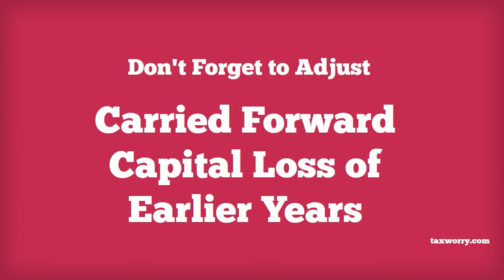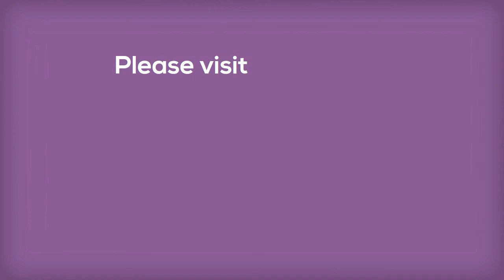Sale of Depreciable Asset : 2 Quick Tax Planning Tips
Section 50 of the Income Tax Act deals with gains on sale of depreciable asset or business asset. As per section 50 , the resultant gain has to be treated as Short Term Capital Gains. This led to lots of controversies. Various issues reached Tribunal and High courts and ultimately certain beneficial judgments have settled a few issues which can be used as TAX PLANNING practice to reduce the tax burden.

Read the detailed analysis of tax planning method on sale of business assets

Section 50 reads as under:

"50. Notwithstanding anything contained in clause (42A) of section 2, where the capital asset is an asset forming part of a block of assets in respect of which depreciation has been allowed under this Act or under the Indian Income-tax Act, 1922 (11 of 1922), the provisions of sections 48 and 49 shall be subject to the following modifications:

(1) where the full value of the consideration received or accruing as a result of the transfer of the asset together with the full value of such consideration received or accruing as a result of the transfer of any other capital asset falling within the block of the assets during the previous year, exceeds the aggregate of the following amounts, namely:

    (i) expenditure incurred wholly and exclusively in connection with such transfer or transfers;

    (ii) the written down value of the block of assets at the beginning of the previous year; and

    (iii) the actual cost of any asset falling within the block of assets acquired during the previous year,

such excess shall be deemed to be the capital gains arising from the transfer of short-term capital assets;

    (2) where any block of assets ceases to exist as such, for the reason that all the assets in that block are transferred during the previous year, the cost of acquisition of the block of assets shall be the written-down value of the block of assets at the beginning of the previous year, as increased by the actual cost of any asset falling within that block of assets, acquired by the assessee during the previous year and the income received or accruing as a result of such transfer or transfers shall be deemed to be the capital gains arising from the transfer of short-term capital assets."